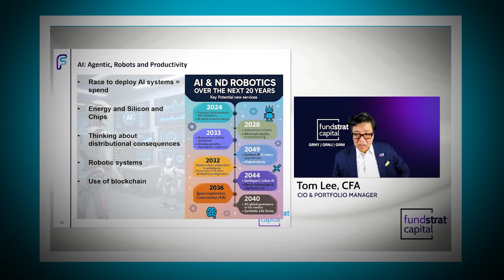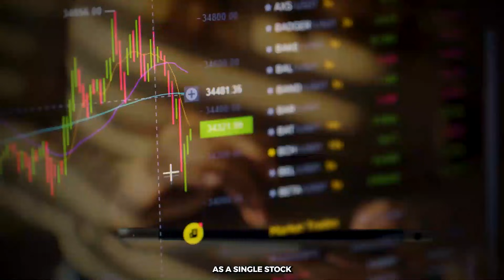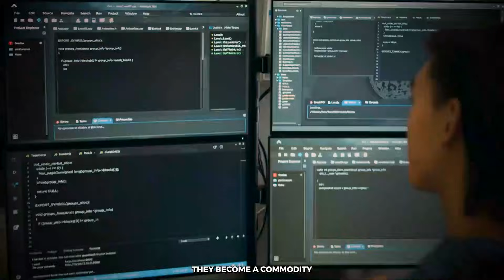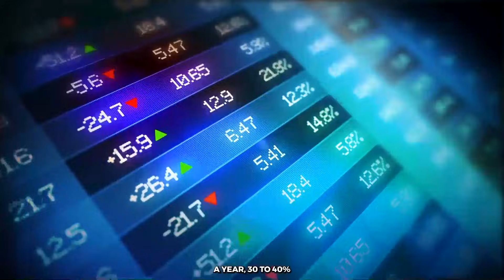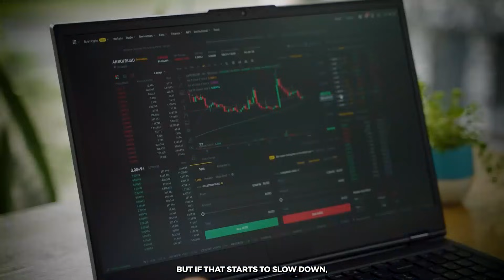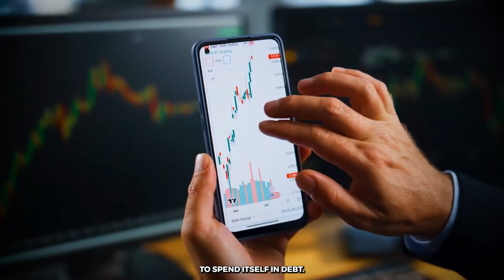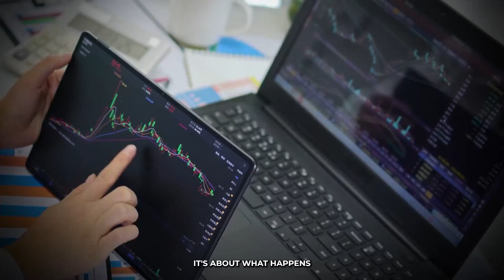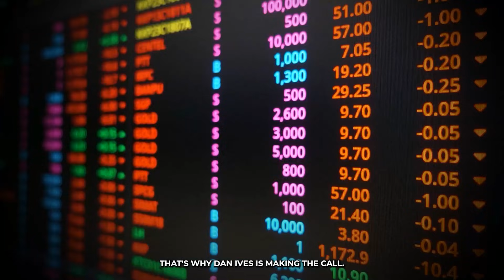Tom Lee Left the whole world Speechless From His Nvidia 2026 Predictions